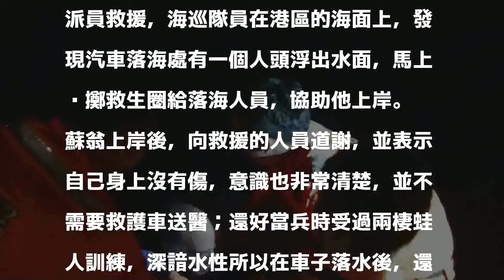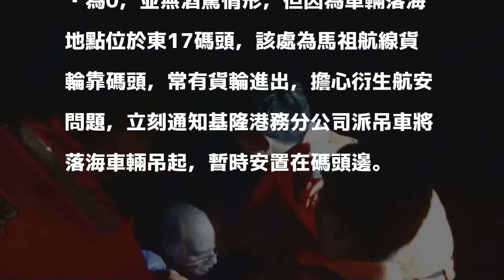保全誤把海面當路面 靠兩棲蛙人訓練保住一命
〔記者吳昇儒／基隆報導〕基隆一名70歲蘇姓保全人員昨日晚間8時許上班前，準備要將車停放在堤防旁，未料，一時眼花把海面看成路面，緊急剎車已經來不及。所幸，蘇翁曾經受過兩棲蛙人訓練，冷靜的從副駕駛座脫困，逃出車外，被基隆海巡隊員救起，幸無大礙。

發表評論評論如下。